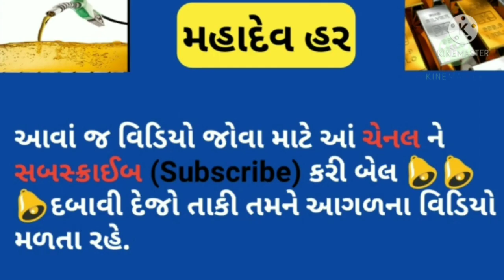9 એપ્રિલ Aaj No Sona Chandi No Bhav Silver Rate Today Sona Chandi Bhav ગુજરાતી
9 એપ્રિલ Aaj No Sona Chandi No Bhav Silver Rate Today Sona Chandi Bhav ગુજરાતી

                       🕉️ નમઃ શિવાય

              🕉️  MAHADEV HAR  🕉️

22 કેરેટ સોના નો ભાવ
24 કેરેટ સોના નો ભાવ
1 ગ્રામ સોનાનો ભાવ
8 ગ્રામ સોનાનો ભાવ
10 ગ્રામ સોનાનો ભાવ
100 ગ્રામ સોનાનો ભાવ
1કિલો સોનાનો ભાવ
તાજા સમાચાર
આજ ના સમાચાર સોનાં ચાંદી નાં
ગુજરાતી સમાચાર
સોના ચાંદી નાં તાજા સમાચાર
ગુજરતી સમાચાર

Community price
22,24 Carat gold Rate
22,24 Carat gold bhav

18 Carat Sone ka kya bhav hai
22 carat Sone ka kya bhav hai
24 Carat Sone ka kya bhav hai
1 gram ka kya bhav hai
8 gram ka kya bhav hai
10 gram ka kya bhav hai
100 gram ka kya bhav hai
1 kg ka kya bhav hai